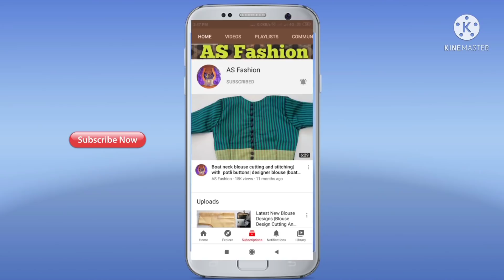Latest Blouse Design | Back Neck Blouse Design Cutting And Stitching | Model Blouse Designs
1. blouse design
2. blouse designs
3. new blouse designs
4. bridal blouse design
5. designer blouse
6. blouse design pattern
7. designer blouse design
8. blouse neck designs
9. designer blouses
10. blouse lace design
11. model blouse design
12. latest blouse design
13. blouse back neck design Cutting and stitching